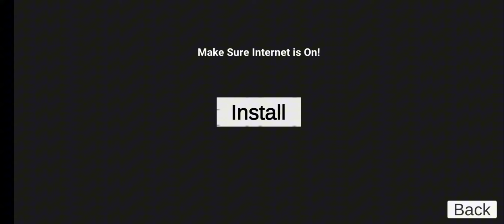BUS CHEAT CODES INDIAN BIKE DRIVING 3D NEW UPDATE INDIAN BIKE 3D ALL CHEAT CODES